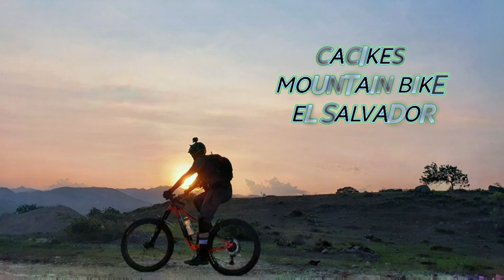11 de diciembre de 2023